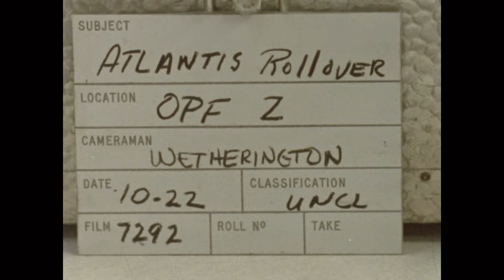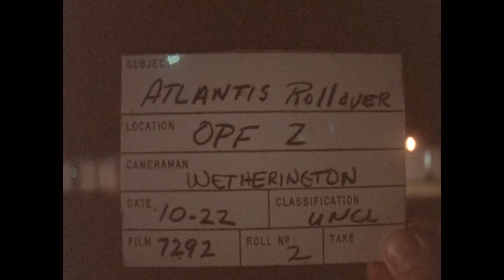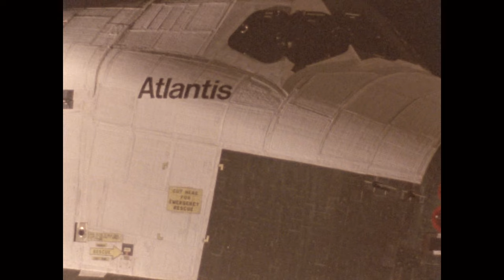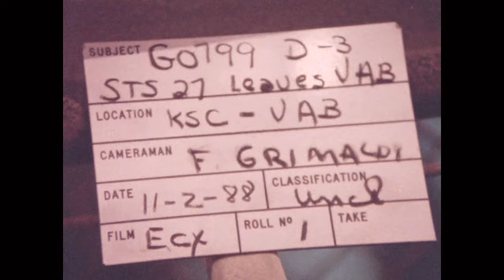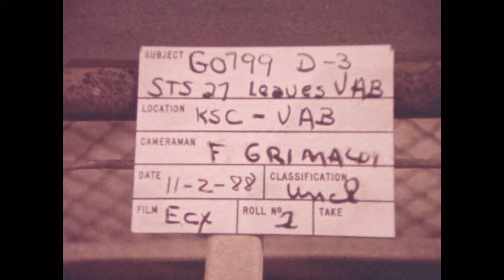Space Shuttle Atlantis is Prepared for Flight | STS-27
STS-27 was the second shuttle flight after the Challenger disaster and launched on a Department of Defense mission on December 2, 1988. Video courtesy NASA/National Archives. Watch as the shuttle Atlantis is rolled to the Vehicle Assembly Building and then rolled out to the launch pad.

Shuttlesource owes its success to the contributions of those who have generously shared their footage and offered support. We extend our gratitude to all who have made this project possible. We hope that you enjoy the videos and appreciate this opportunity to relive some of the moments in space exploration history.